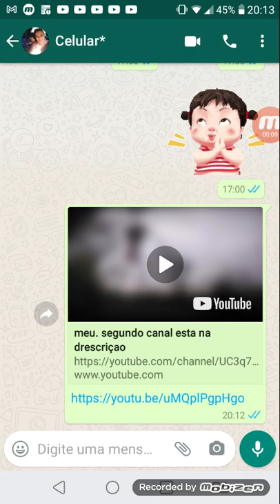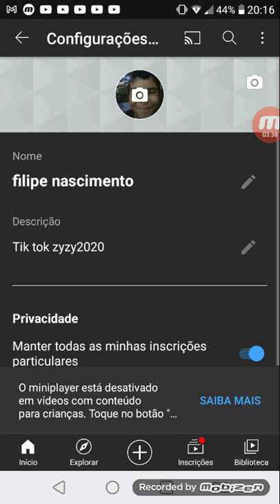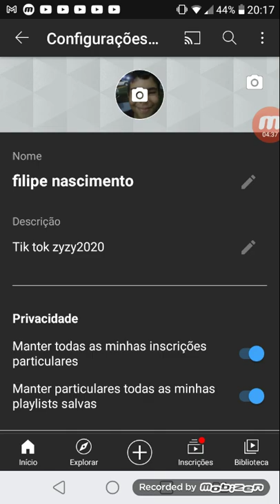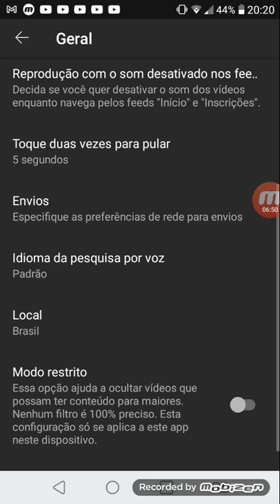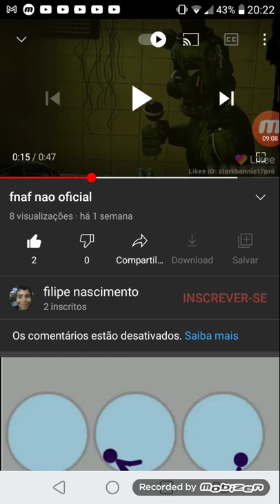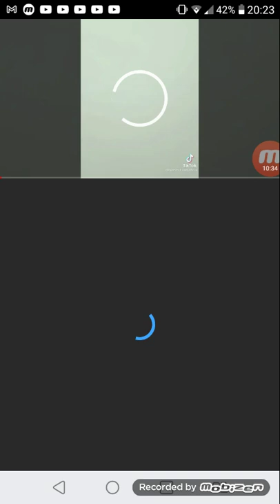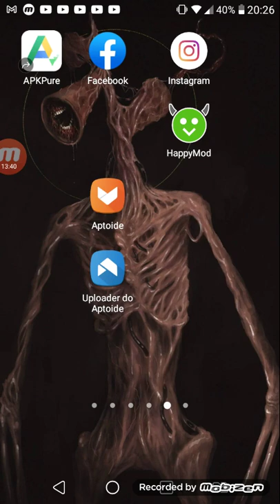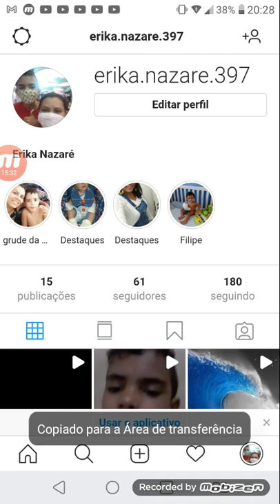link na descriçao/ jogo do planta vs zpmbies no link na descriçao todos no link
jogo do planta vs zombies planta vs zombies sois infinitos e moedas dawnload
happy mod happymod